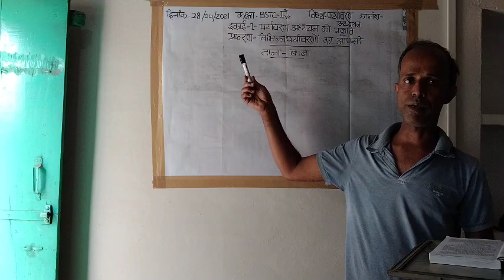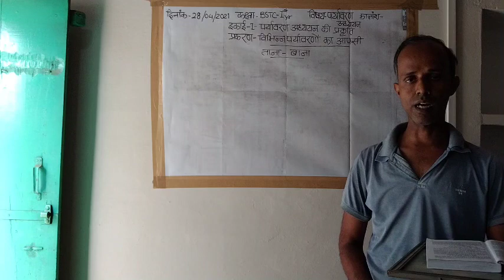दिनांक-28/04/2021,व्याख्याता-मोहन लाल रेगर, कक्षा-BSTC-प्रथम वर्ष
विषय-पर्यावरण अध्ययन, इकाई-प्रथम, प्रकरण-विभिन्न पर्यावरणों का आपसी ताना-बाना